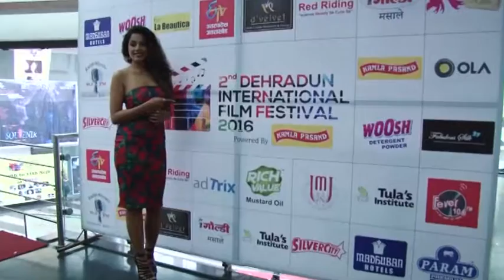Dehradun International Film Festival | Rishita Super Model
Dehradun International film Festival, Silvercity Dehradun